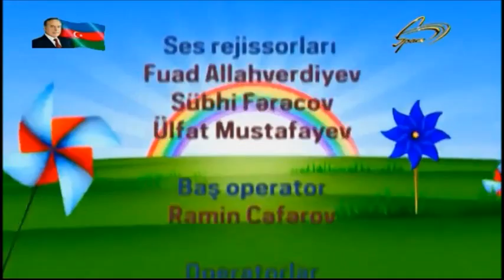Space TV Mən böyümüşəm 20.03.2016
Space TV-də yayimlanan "Mən böyümüşəm" verilişinin videoları paylaşılır